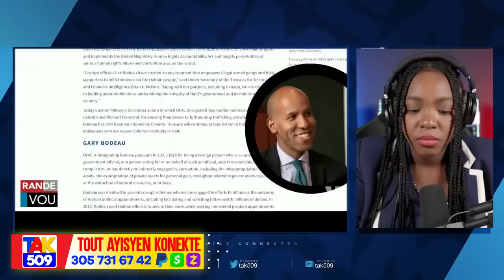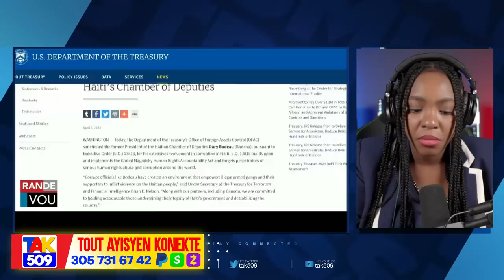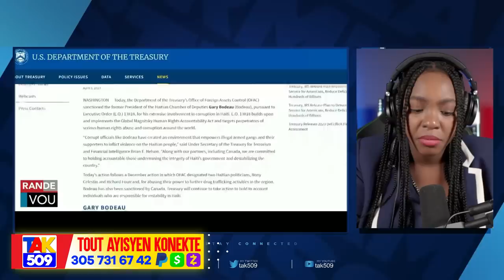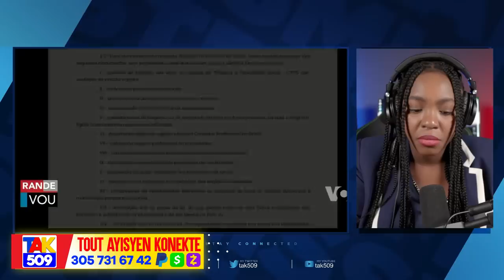Wòch la Woule..FBI Debake kay Ariel..Dòdòf Bay plan konplo a..pral Gen kouri /Fouco